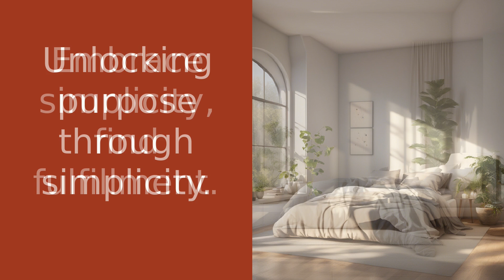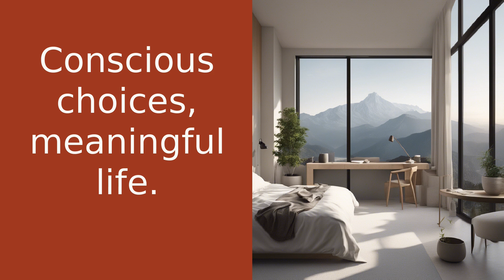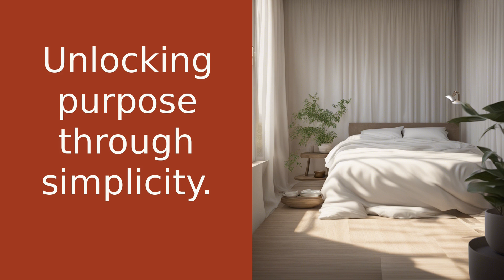Embracing Simplicity: Unlocking Purpose and Fulfillment in a Chaotic World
Welcome back to Soulful Summit, where we embark on a journey of self-discovery and personal growth. In this fast-paced world, it's easy to get caught up in chaos and noise, leaving us feeling overwhelmed and disconnected. But what if I told you that simplicity holds the key to unlocking a life of purpose and fulfillment? It's time to strip away the unnecessary clutter and noise and focus on what truly brings us joy and meaning. Simplifying our lives doesn't mean giving up everything we love; it's about consciously choosing what deserves our time and attention. When we embrace simplicity, we gain clarity and align our actions with our values. Imagine waking up with a sense of peace and purpose, having time for your passions, relationships, and self-care. Let's reflect on what's truly important to us and let go of what no longer serves us. Embracing simplicity is a journey, so let's embark on it together. Remember to breathe, be present, and embrace the beauty of simplicity in your life. Stay soulful.